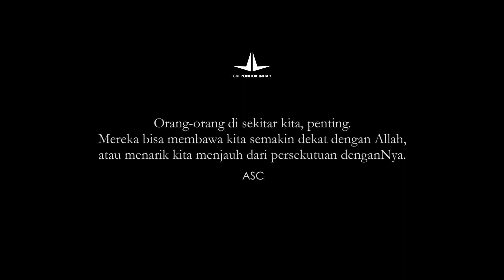Sapaan Kasih Pendeta : (Capen) Alex Sardo